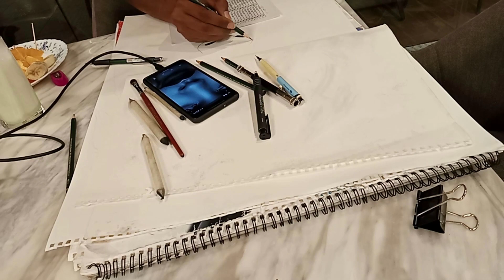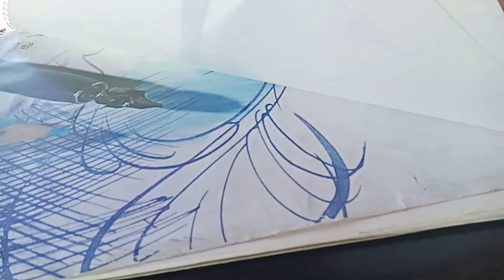Drawing Nisrina from Tamara Williams Gallery | TIME LAPSE | رسم بالرصاص لنسرينا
the photo shot by tamara williams
model : nisrina